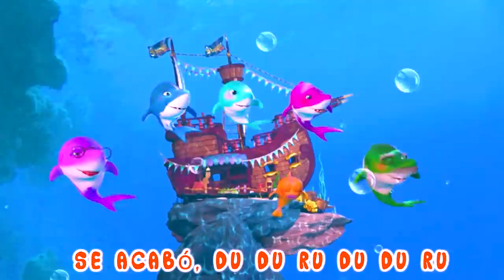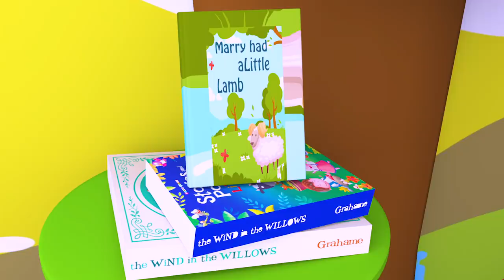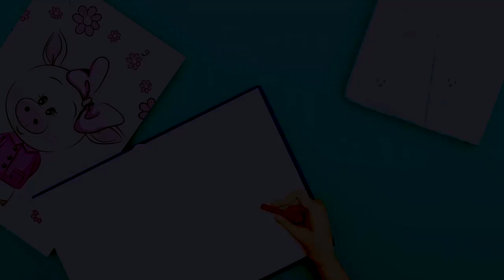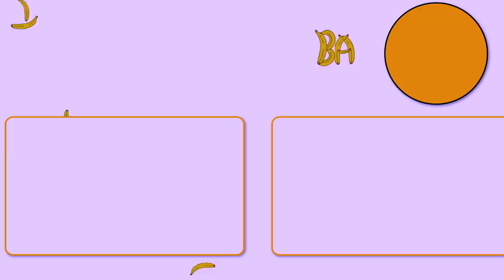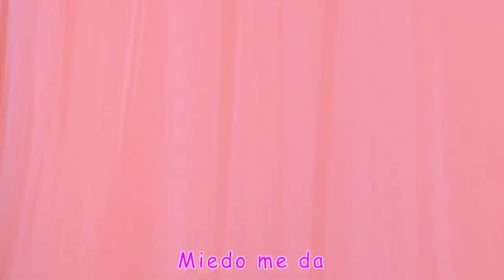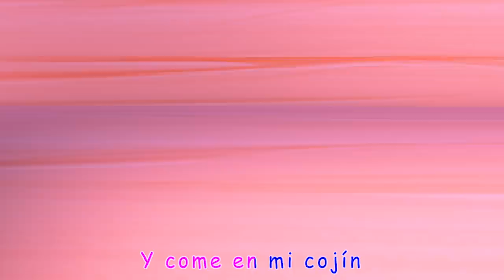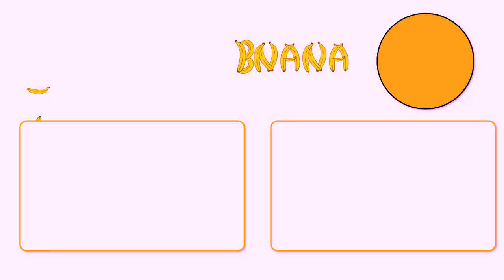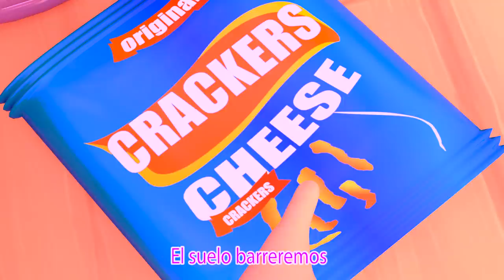cinco manzanas pequeñas | Canciones infantiles para niños y bebés | Banana Cartoon Español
Canciones para niños, Música infantil, Spanish for kids, Nursery rhymes Spanish, Spanish kids songs.
HUEVOS SORPRESAS ANIMALES DE GRANJA - Vaca,Oveja,Gallina,Caballo,Perro,Burro,Gatito,Pato
¡La canción infantil favorita
Aprende a decir las partes del cuerpo con esta canción.